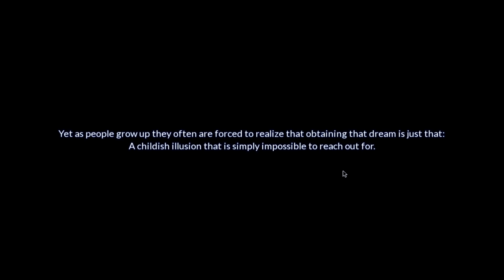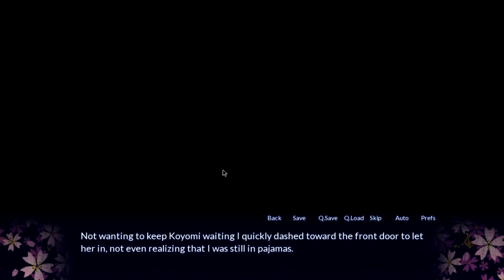Sakura Spirit #1 The Demon Girl is Hot!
Outro:
Creator- Me(RwarxDnA)